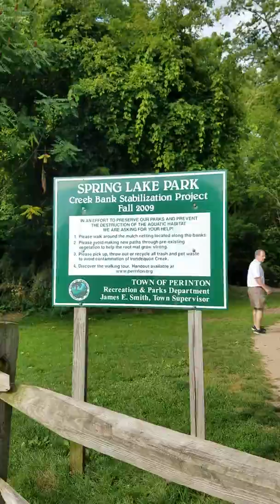Spring Lake Park